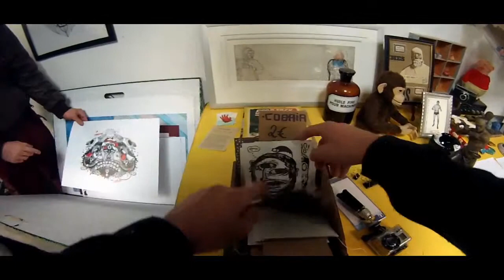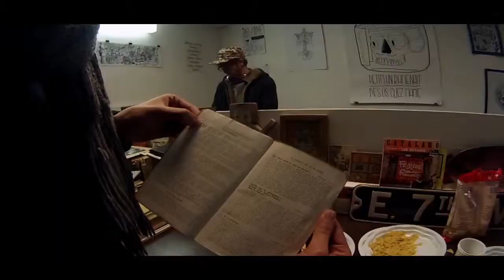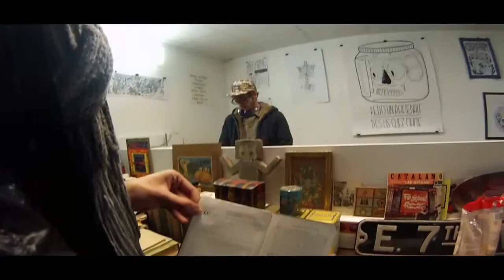Exposition de la Franche Tache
Le 14 Novembre dernier chez Crânes d'Anges, le collectif de la Franche Tâche retournait le quartier Battant à Besançon lors du vernissage de sa première exposition

Active depuis Août 2012, la Franche Tache est un collectif réunissant six jeunes artistes bisontins:
Loksam, Anom, Rape & Share, Jaune, Roux Renard & Lièvre Brun, Antoine et Cobria.

Peintures, Illustrations, Dessins, Tatouages, Graffitis, Graphisme, Musique, Graphisme, Street culture, Pointillisme sont autant de compétences que ces amis présentent.

Tournage et montage : Jules Blondeau